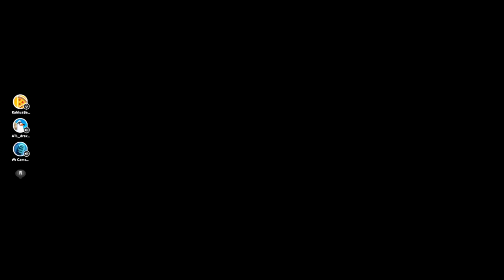Unlucky fall guy moments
This was a set of unfortunate and unlucky events in this game